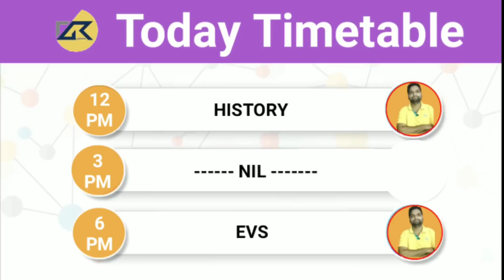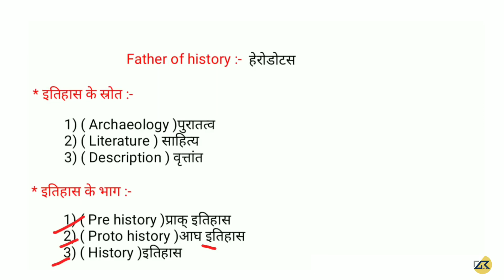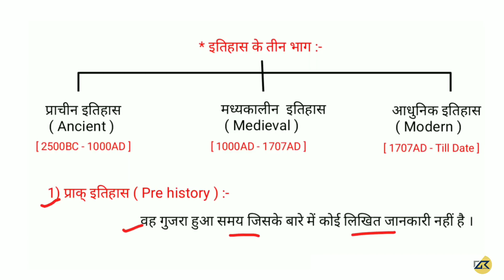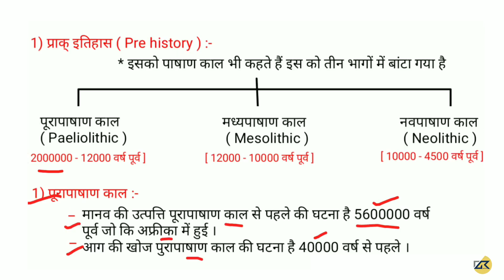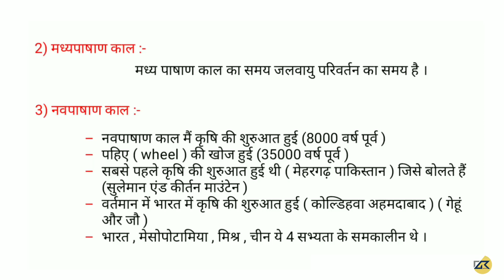Indian history || Pre history : प्राक् इतिहास और महत्वपूर्ण प्रश्न